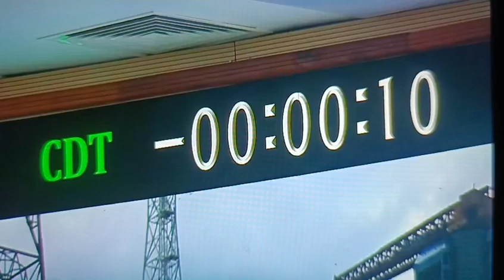chandrayaan-3 mission from Satish Dhawan space centre # short video